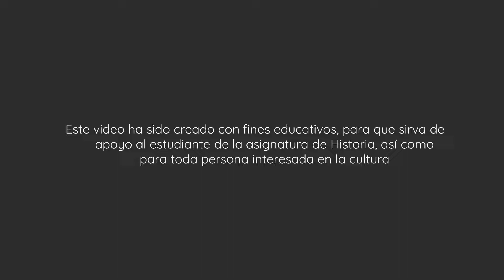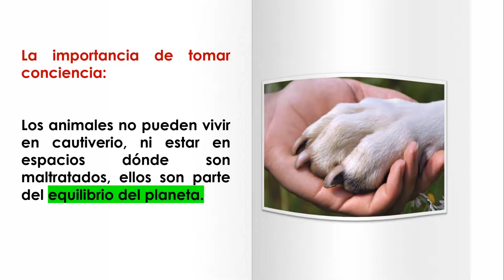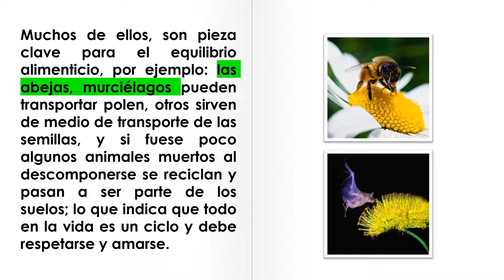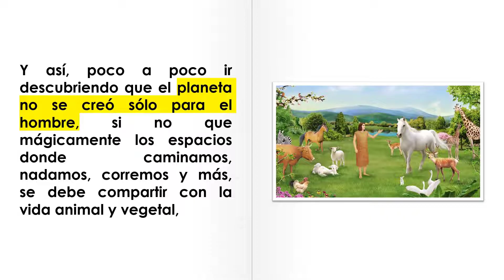⭐ 2da. Semana de Noviembre, Semana de la Vida Animal 📘aulamedia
Los animales son tan importantes, como las plantas, el oxígeno y el ser humano, ya que forman parte del planeta tierra. En Perú cada año se celebra la Semana de la Vida Animal, con el propósito de crear conciencia en la población sobre el cuidado y derechos de los animales.

Lo que involucra también el cuidado del medio ambiente y así evitar la extinción de especies animales que son importantes para nuestro ecosistema.